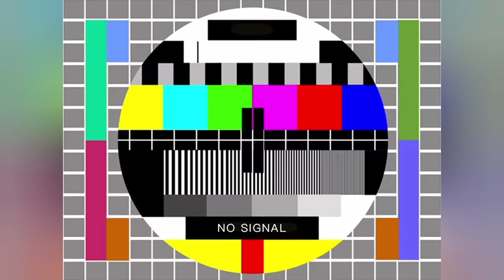Christmas party 2022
Herman t.cabo